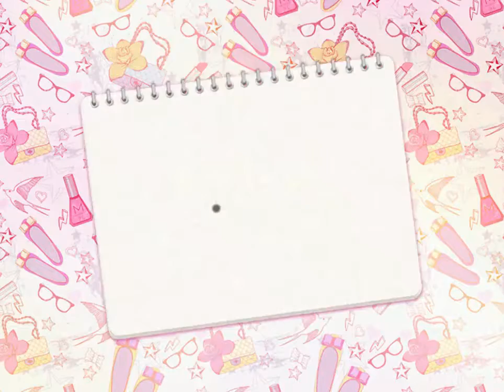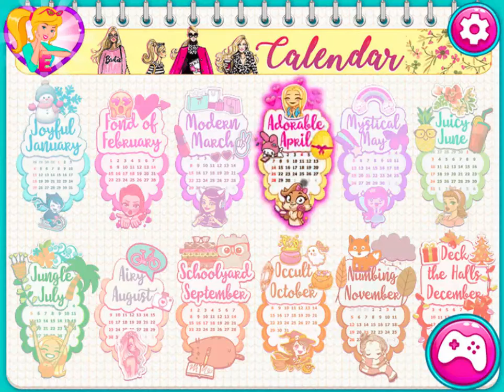Year Round Fashionista Beauty, BaBy FromYouTube